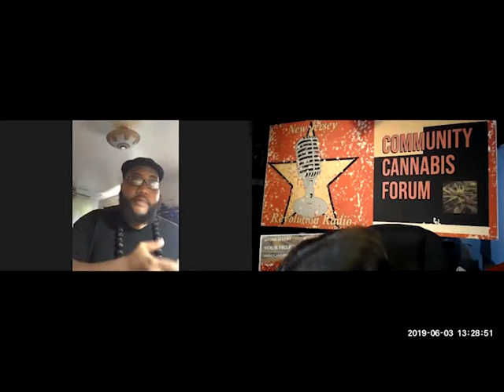An Update From Corey Lewis Teague on the Murder of Jameek Lowery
An update from the Paterson activist who is helping keep the pressure on Paterson to tell the truth about what happened to Jameek Lowery.